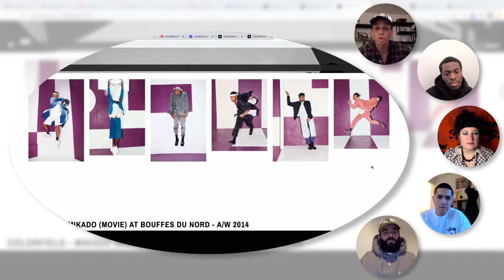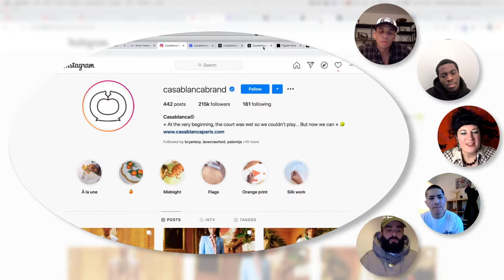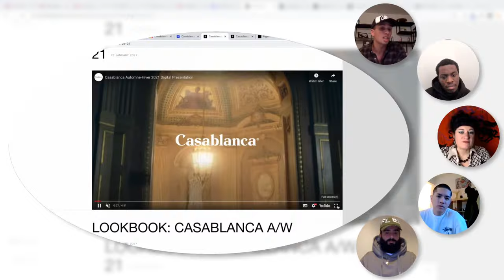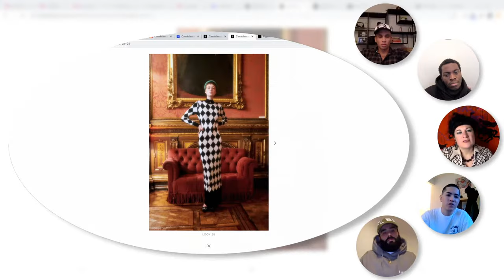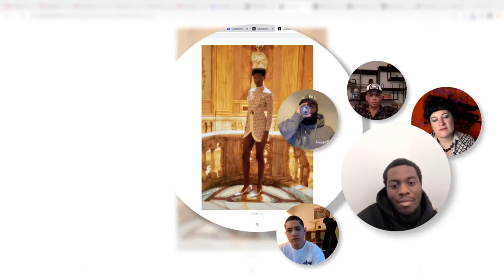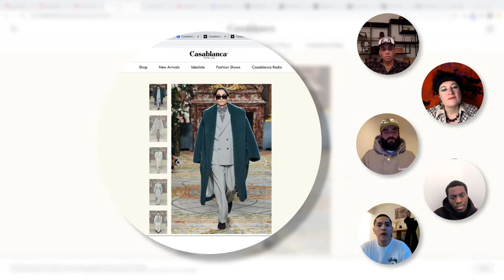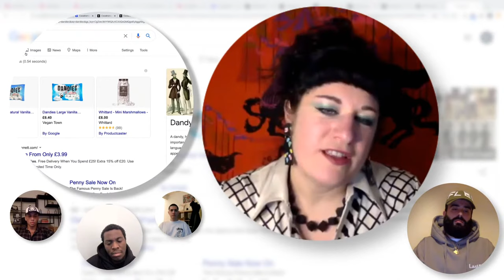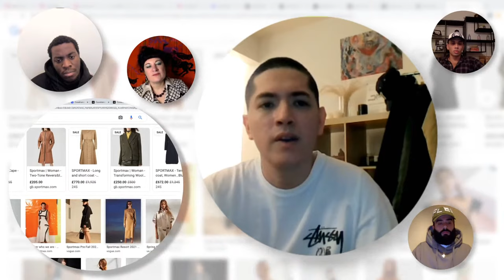Unpicking Charaf Tajer's Casablanca: The Glamorous Fashion Brand Changing Fashion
Tayler Prince-Fraser is joined by Ayo Ojo, Jenna Rossi-Camus, Luis Lizarraga and Ali Mohammed-Ali to discuss the Casablanca A/W 21 show. The panellists discuss how the label's creative director Charaf Tajer has brought back opulence and glamour to fashion, and how Paris' most decadent and glamorous hotels serve as a timely backdrop for the Formula One-themes in the collection. Also discussed: Tajer's new take on the signature Chanel suit and how Alessandro Michele's effeminate man has directly inspired some of Casablanca's A/W 21 looks, from the designer's inclusion of the pussy bow blouse to shifting the focus on men's accessories and pearl necklaces.